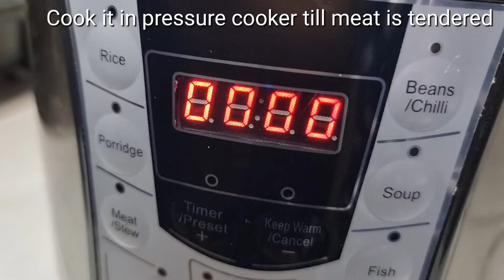Spicy Beef Boti Kabab Recipe | Recipes By Aisha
It's totally free and would mean so much to me. Share the recreation after watching my videos in comments on Instagram and YouTube, share the love ❤